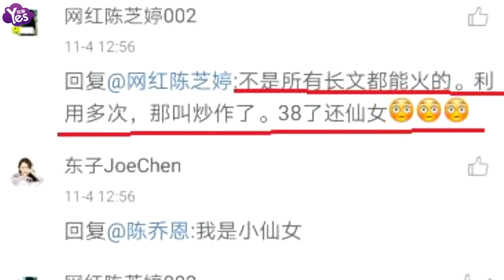【3年前】陳喬恩霸氣直呼噴子“三八” 獲網友力挺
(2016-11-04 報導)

日前陳喬恩曬照卻遭噴子攻擊，咱們的教主喬恩也不甘示弱。陳喬恩霸氣面對噴子：“該不該拉黑這三八”，獲網友力挺。